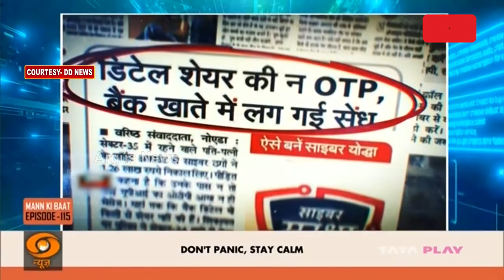ଡିଜିଟାଲ ସୁରକ୍ଷାକୁ ନେଇ ପ୍ରଧାନମନ୍ତ୍ରୀଙ୍କ ଚିନ୍ତା | PM Narendra Modi | Mann Ki Baat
ଡିଜିଟାଲ ସୁରକ୍ଷାକୁ ନେଇ ପ୍ରଧାନମନ୍ତ୍ରୀଙ୍କ ଚିନ୍ତା । ସାଇବର ଠକେଇରୁ ବର୍ତ୍ତିବାକୁ ପ୍ରଧାନମନ୍ତ୍ରୀ ମୋଦି ମନ କୀ ବାତରେ 3 ମନ୍ତ୍ର ଦେଇଛନ୍ତି । ଡିଜିଟାଲ ଆରେଷ୍ଟକୁ ନେଇ ସତର୍କ ରହିବାକୁ ପରାମର୍ଶ ଦେବାସହ ଫ୍ରଡ୍‌ କଲ୍ ଆସିଲେ ସାଇବର ହେଲ୍ପ ଲାଇନ ନମ୍ବରରେ କଲ୍ କରିବାକୁ ଦେଶବାସୀଙ୍କୁ ଅପିଲ କରିଛନ୍ତି ପ୍ରଧାନମନ୍ତ୍ରୀ ।